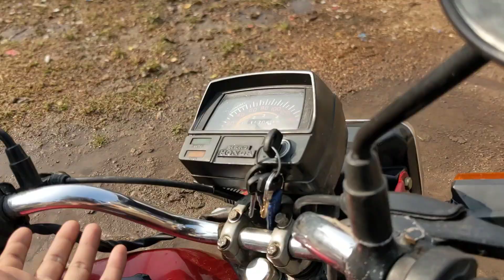Hero Honda CD100 old bike || Senstar